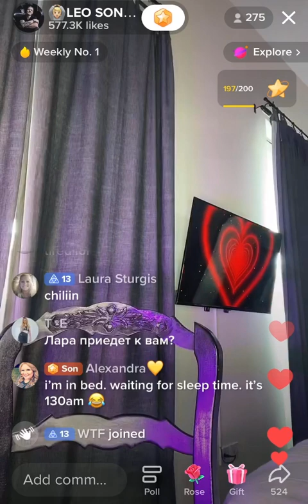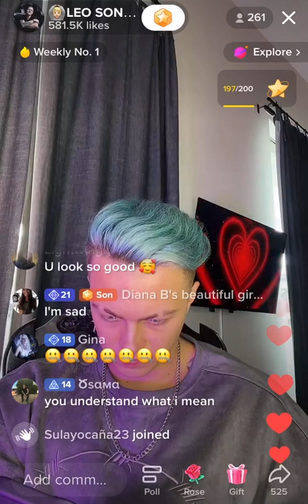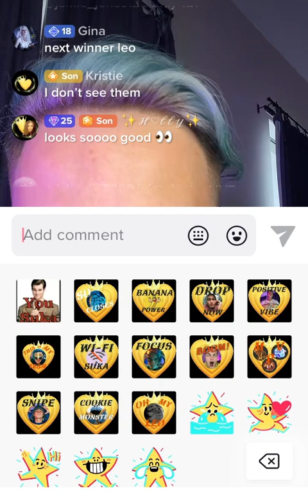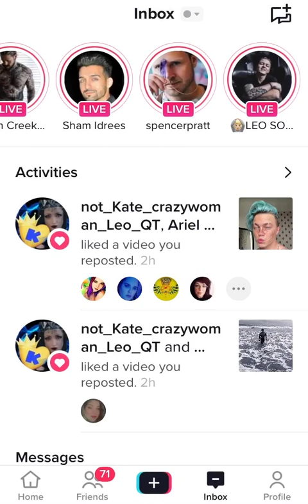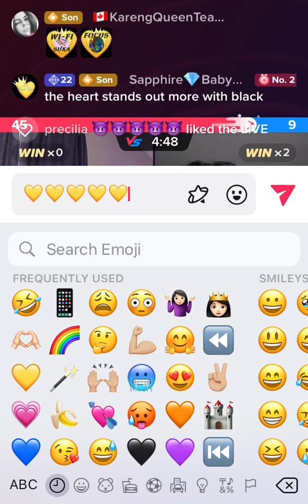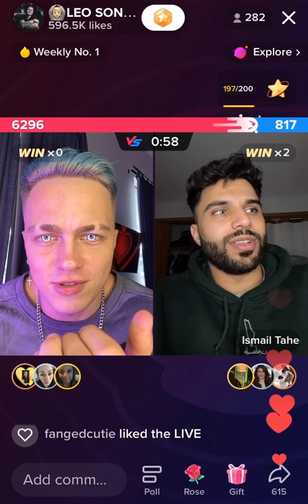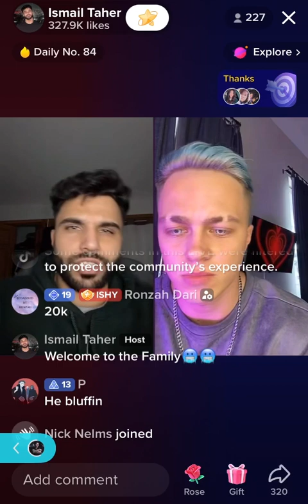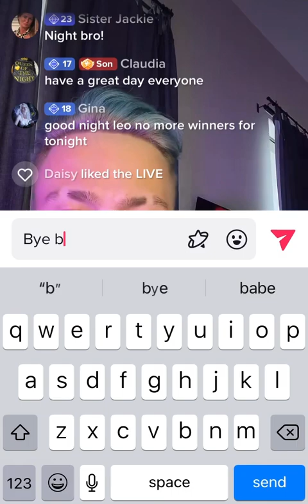Leo Vs Ish 26th JAN 2023! 💫❤️Leo’s Bali vacation! 👑🏝